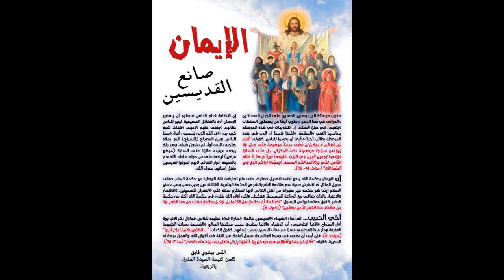الايمان صانع القديسين - القس بيشوي فايق- برنامج من وحي الساعة - كنيسة العذراء مريم بالزيتون